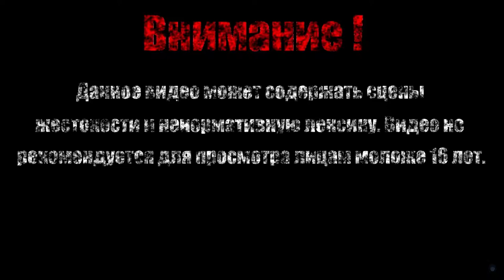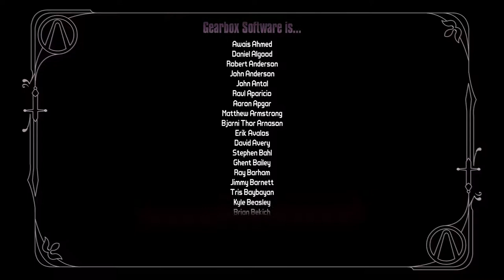КРАСАВЧИК ВОЛШЕБНИК【Borderlands 2 DLC: Tiny Tina's Assault on Dragon Keep】#7 (Финал)